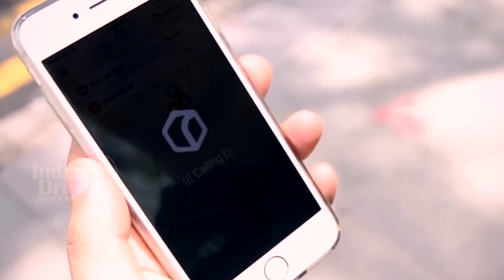World's First Autonomous Taxi Service In Singapore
Autonomous Taxi Trials Begins in Singapore

Seems Uber was beaten. No not in India, but in Singapore. Autonomous vehicle software startup nuTonomy has taken the first step towards starting a fully autonomous taxi service as they have started trials of their autonomous taxis in the city state. During the trial, invited citizens of Singapore will be able to avail a free taxi ride through their smartphone. The taxis will operate within a limited area of 6.5 square kilometers with preset pickup and drop off points.

The nuAutonomy fleet currently has six taxis operating in this test phase, which the company wants to increase to 12 by the end of this year. The cars are modified Mitsubishi i-MiEVs and Renault Zoes. These cars have been modified to include the autonomous technology which will drive these cars on the roads of Singapore. Each car will have a backup driver who will take control of the car in case something goes wrong.